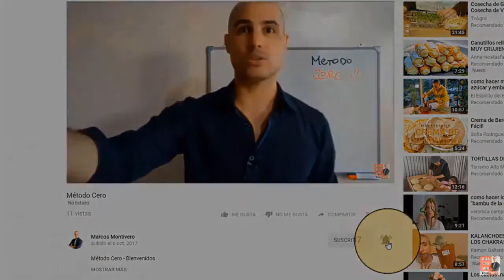AUTOESTIMA REFLEXIONES CORTAS Estudiar Siendo Mayor 👵